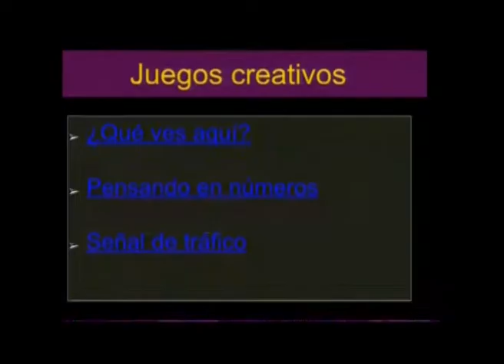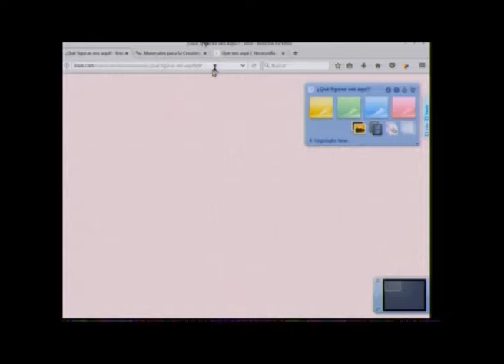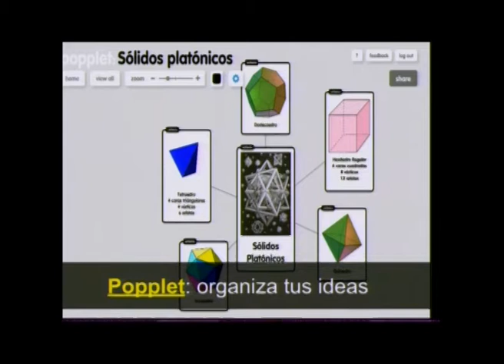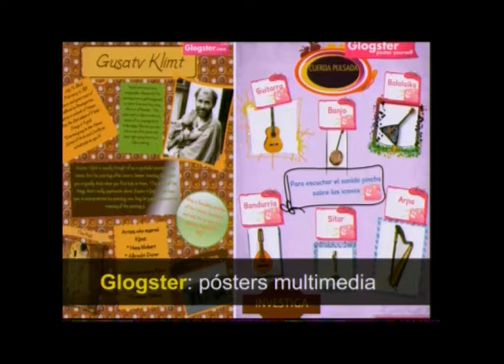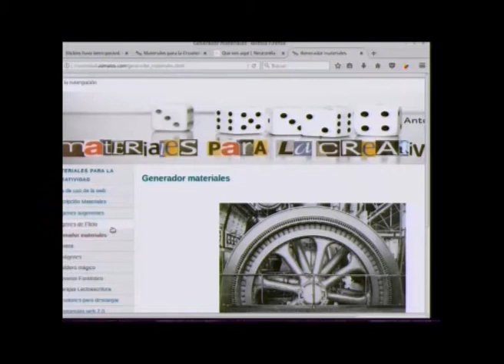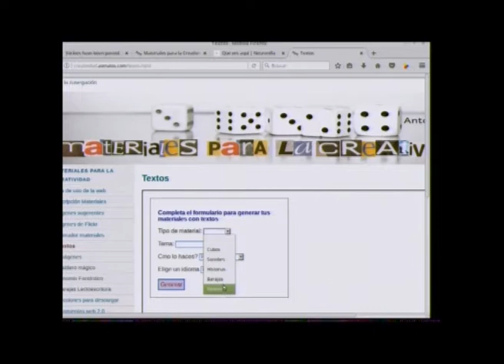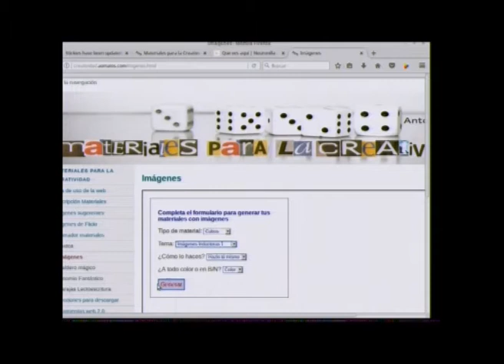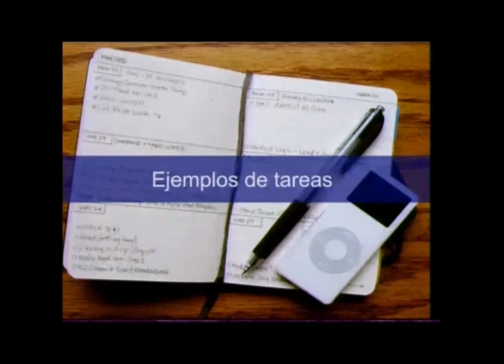Las TIC como herramientas didácticas Parte 4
Antonio Omatos ofrece en este vídeo diferentes recursos que se pueden emplear en las aulas.

El ponente Antonio Omatos Soria (Profesor de Educación Secundaria en el IES “Comercio” de Logroño y exasesor TIC del CFIAME de La Rioja) presenta una ponencia sobre el modo en que implementa las nuevas tecnologías en su docencia.